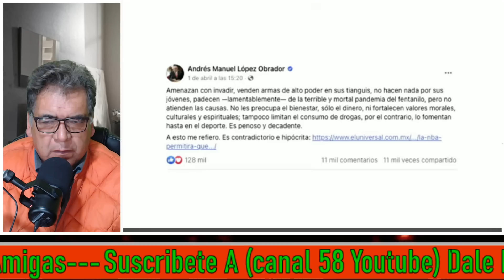Corrupción en la DEA: Directora de agencia es investigada por dar contratos millonarios a ex colegas